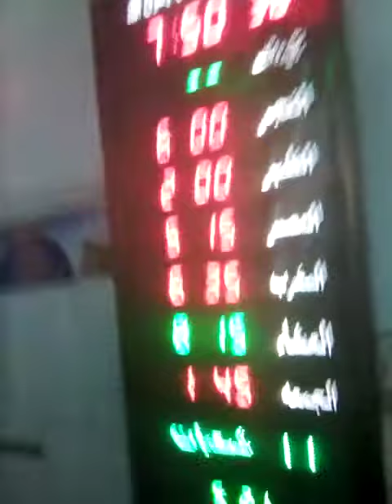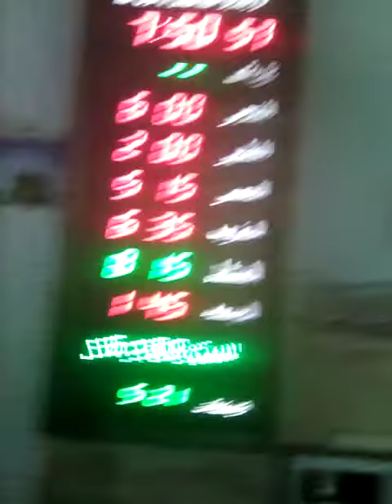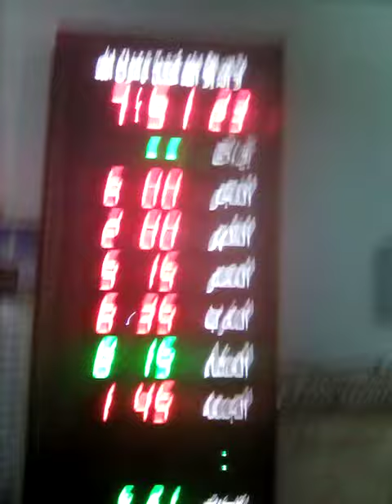VID_20220312_195018.3gp